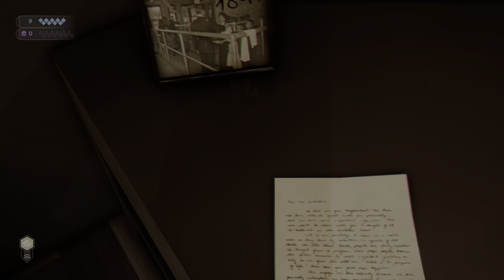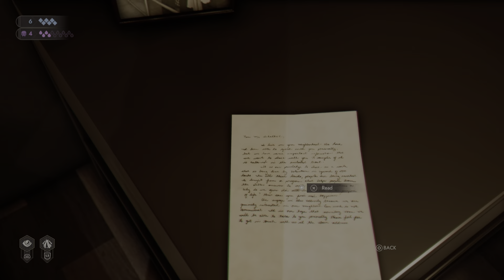Vampire The Masquerade : Swansong LEYSHA Story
Vampire the masquerade swansong, Leysha's story